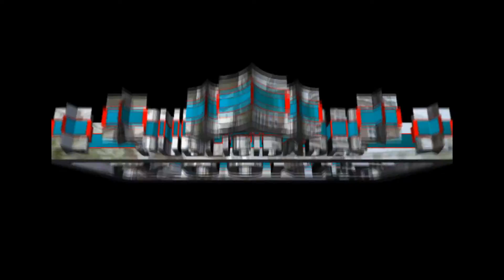NEGRITA GRUPO MALA FAMA 2014